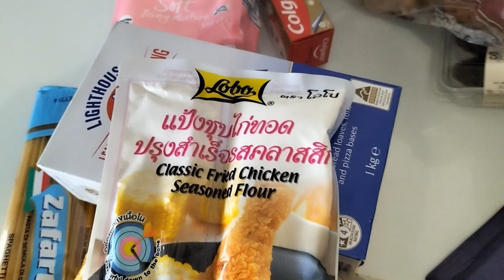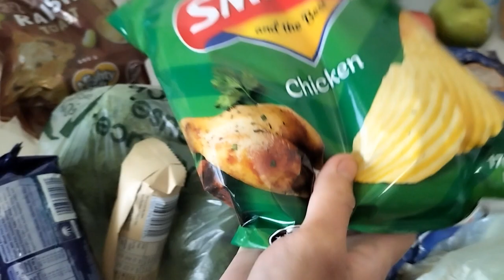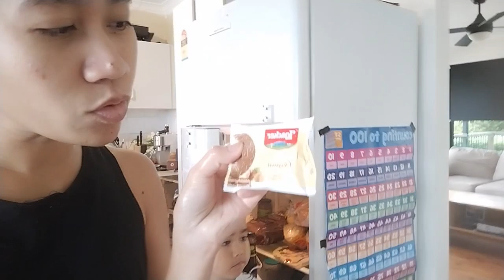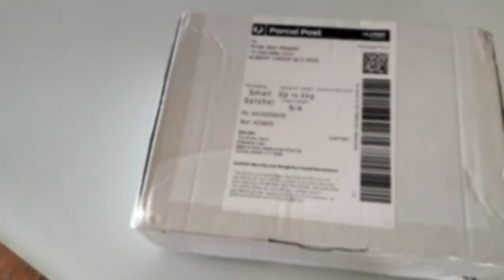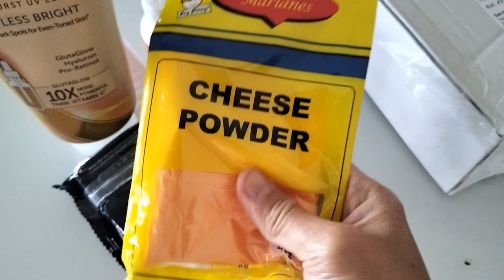HALA! NAGALIT SI ALANA SA DADDY NYA |GROCERY HAUL | GINAWAN KO SILA NG DESSERT DAHIL NA MISS NILA ❤️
'Have you ever seen a toddler get really angry at their parent?' Today's video is about papaano sesermonan Ni Alana ang daddy nya🤣🤣😂 my point rin naman siya .And Gumawa Ako Ng masarap na dessert to surprise her ,Daddy and ofcourse Jace love this delicious easy dessert na ginawa ko na Kaya nyu ring gawin . And will show you how grocery shopping this week went wild Ng Dahil sa mga half price na item.

We publish videos almost daily, capturing our family's adventures (Tuesday, Wednesday & Saturday ) from school experiences, and cooking tips to travel escapades, beauty, fashion , grocery haul ,grocery vlog , shopping haul ,shopping review & More! Your support is invaluable to us ❤️, and we love connecting with viewers who resonate with our journey. Your experiences and stories inspire us!

This is just one of many magical moments we eagerly anticipate sharing with you. Your engagement encourages us to continue creating content that resonates with families like ours! ❤️😘